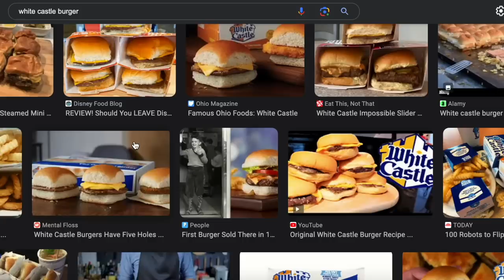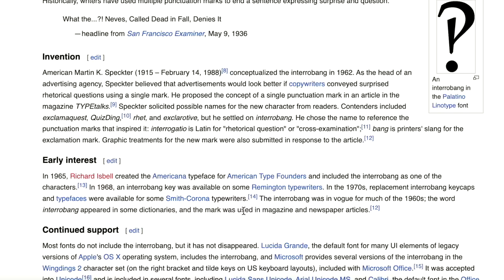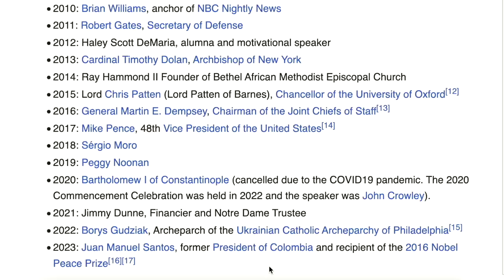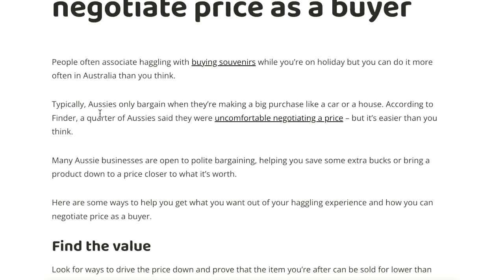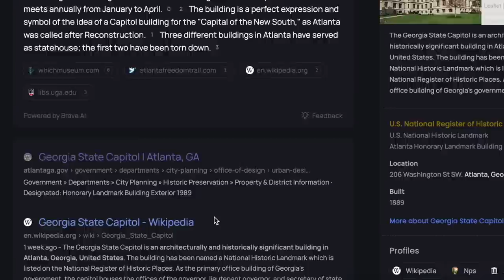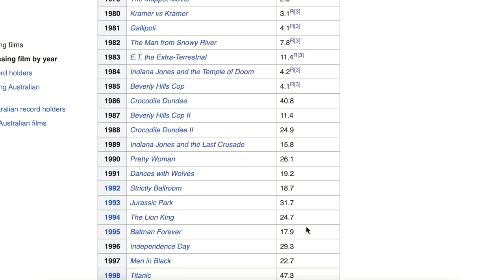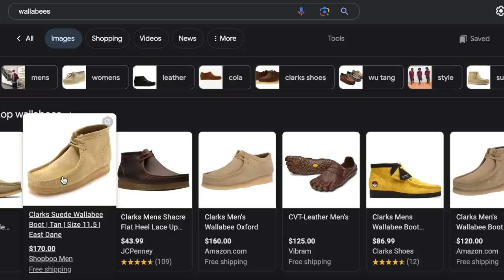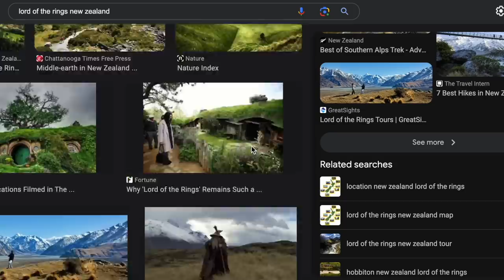Nateland | Ep #158 - Australia (And a Little New Zealand)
This week, the guys learn about the interrobang, discuss the differences between Krystal and White Castle, and debate whether the ears are part of the face. Then, to help Nate prepare for his trip to Australia and New Zealand, they learn about the lands down under.

0:00 - Hatless Dusty
6:23 - Sitting at the bar vs. the booth
11:00 - White Castle and Krystal
19:00 - Comment Roundup
28:48 - The interrobang
35:00 - Are ears part of the face?
46:00 - Performing in Australia
53:35 - Haggling
1:00:00 - Australia basics
1:12:50 - Christmas Island
1:22:22 - Australian wildlife and Crocodile Dundee
1:29:12 - A dingo stole my baby and poisonous snakes
1:36:20 - Australian foods and culture
1:42:22 - New Zealand
1:53:00 - Where we're at

Protect your family today with Fabric by Gerber Life. Policies issued by Western-Southern Life Assurance Company. Not available in certain states.  Prices subject to underwriting and health questions.

Start hiring NOW with a SEVENTY-FIVE DOLLAR SPONSORED JOB CREDIT to upgrade your job post at Indeed dot com/NATE. Offer good for a limited time.

Lectric eBike - LectriceBikes.com
Rediscover your independence this summer with an XP 3.0 from Lectric!   Visit LECTRICEBIKES.COM to learn more and explore the epic models Lectric has to offer.